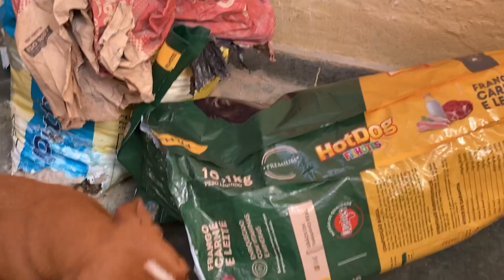CORTES | Filhotes Viralata Sorrindo e Brincando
Neste corte de vídeo, os filhotes aparecem sorrindo e brincando. Esse pitucos são demais. 😄❤️

👅 ROLO ADESIVO LAVÁVEL PARA REMOVER PELOS, FIAPOS E POEIRA FLP6497, FLASH LIMP

👅 CHEGA DE PELOS SOLTOS PELA CASA!

🐶 SOBRE O CANAL:
Se você se amarra em cachorros como eu, vai gostar de acompanhar o crescimento desta linda família Vira Lata composta da mamãe e dos seus quatro filhotes fofos. Vem com a gente! :)

🐶 APOIE O CANAL e ajude a cuidar dessa grande família.😊❤️🙏🏼